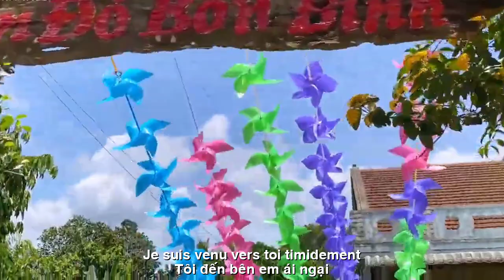[FULL HD]CHUYỆN TÌNH CỦA TÔI ||MON HISTOIRE D'AMOUR ||HOÀI VŨ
TÁC PHẨM:CHUYỆN TÌNH CỦA TÔI
||MON HISTOIRE D'AMOUR ||
CHUYỆN CÔ BÁN THAN-CHUYỆN TÌNH CỦA TÔI
                    (Thơ tình kỉ niệm)
Tôi gặp em ở chợ quê
trong cơn mưa chiều hối hả
Gánh than và em ướt lả
sũng trong mưa
Nhìn những hòn than đen nhánh
còn em nhem nhuốt tóc mai
Mưa chiều lã chã đôi vai
em đôi mắt buồn xa ngái.
Tôi đến bên em ái ngại
Này em gái...than ướt hết rồi !
Em nhìn tôi, môi thâm lạnh
Cảm ơn anh ! Giọng buồn thênh
Tôi đứng bên lòng buồn thắt
Cảm nghẹn ngào xao xuyến...em ơi !
Nghĩ thương cho một hoa đời
Biết nào son phấn...má hồng điểm tô.
Cơn mưa chiều tạnh hẳn
Trong chiếc nón lá rộng vành
Mớ tóc rối phủ quanh bờ vai lạnh
Cô run run nói...trời tối rồi anh.
Tôi bối rối...nghe gót chân lành lạnh
Nhìn gánh than mà man mác nỗi buồn.
Nghĩ chạnh lòng tôi lại hỏi luôn
Này em gái..! Con nhà ai...xóm ngõ...
Em ở bến đò xa chợ một xóm quê
Chỉ một mình...không phu thê - cha mẹ
Sống đơn thân buồn tẻ lắm anh ơi !
Hoàng hôn thảm đỏ vơi chiều muộn
Xóm chợ quê lác đác lên đèn
Nhìn cô quảy gánh than đen
Bước nhanh...bóng tối nhá nhem đường chiều.
Tôi ngó theo chạnh lòng cô gái nhỏ
Một con đò bến vắng miệt quê
Tội...! Gánh than bán
chợ chiều lở dở
Xót phận má hồng...mà tủi đời hoa.
Tôi bước đi mà cứ nghĩ một chuyến đò
Thương cô bán than
mà chuyện tình để ngỏ...
                                                         Hoài Vũ
(MON HISTOIRE D'AMOUR)
L'HISTOIRE DU VENDEUR DE CHARBON
                     (Poème d'amour de souvenirs)
Je t'ai rencontré au marché de campagne
sous la pluie battante de l'après-midi
Le fardeau du charbon et moi sommes mouillés
trempé sous la pluie
Regarde les charbons noirs
et j'ai des favoris foncés
La pluie de l'après-midi m'a fouetté les épaules
Mes yeux sont tristes et distants.
Je suis venu vers toi timidement
Hé ma fille... tu es toute mouillée !
Elle m'a regardé, ses lèvres étaient froides
Merci ! Voix triste
Je restais là avec un cœur triste
Je me sens tellement étouffée... ma chérie !
Penser à une fleur dans la vie
Vous savez, le rouge à lèvres... les joues roses.
La pluie de l'après-midi s'est complètement arrêtée
Dans un chapeau à larges bords
Les cheveux en désordre couvrent les épaules froides
Dit-elle en tremblant… il fait noir.
J'étais confus... mes talons étaient froids
Regarder le fardeau du charbon est rempli de tristesse.
En y repensant, j'ai demandé à nouveau
Salut soeur..! Dont la famille de l'enfant... le quartier...
J'habite à une gare maritime loin du marché dans un village rural
Juste seul... sans mari ni parents
Vivre seul est tellement ennuyeux !
Coucher de soleil sur le tapis rouge en fin d'après-midi
Le hameau du marché rural s'illumine sporadiquement
Regardez-la portant un fardeau de charbon noir
Marchez vite... l'obscurité assombrit la route de l'après-midi.
J'ai regardé la petite fille avec tristesse
Un bateau désert en pleine campagne
Péché...! Vendre le fardeau du charbon
Le marché de l'après-midi s'est effondré
Je suis désolé pour les joues roses... mais désolé pour la vie florale.
J'ai marché et j'ai pensé que c'était un ferry
Je suis désolé pour le vendeur de charbon
mais l'histoire d'amour reste ouverte...
                                                        Hoai Vu
Đường liên kết của video